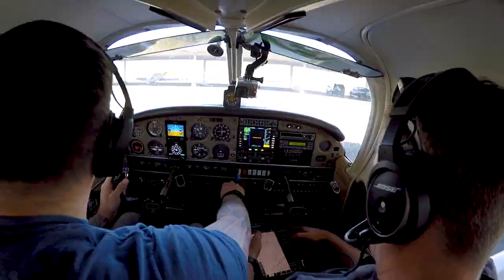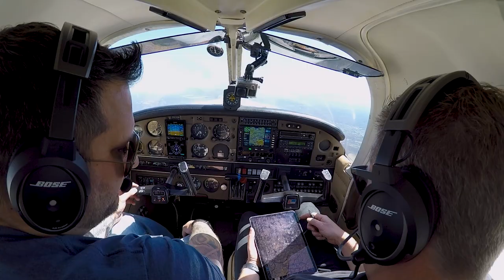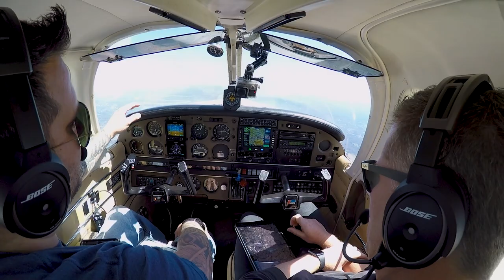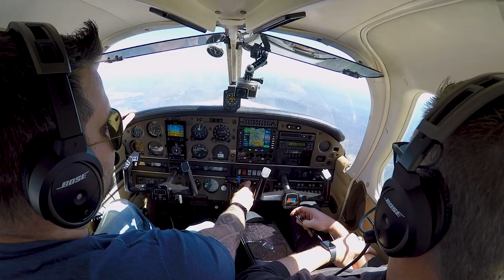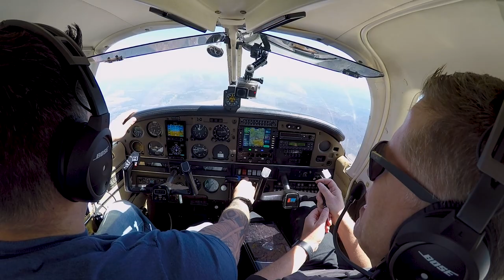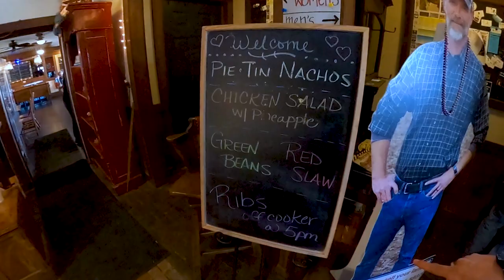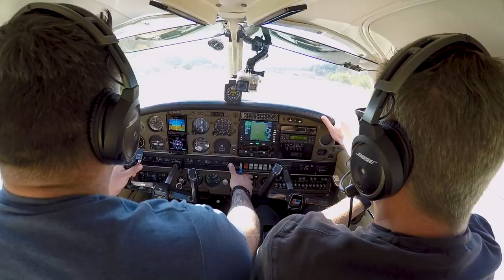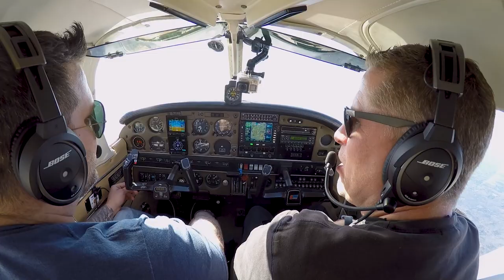Plane Delicious flight to the Pik N Pig at BQ1 in Carthage, NC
Mike and I make a pilgrimage to the famous Pik N Pig in Carthage, North Carolina. This is a one way in, one way out kind of runway that's short and narrow. The food was great, the flying was fun, and some of the best the aviation has to offer! We learn a little bit about flying clubs, and what the process is for special medical qualifications. A great episode with a little something for everyone!

All Music Licensed by Music Bed
MB01FGIFFHUBTYV